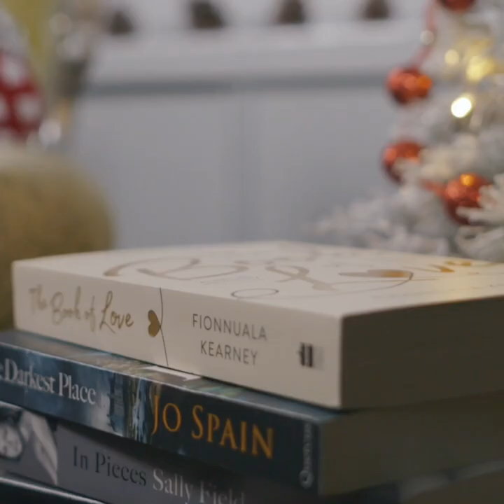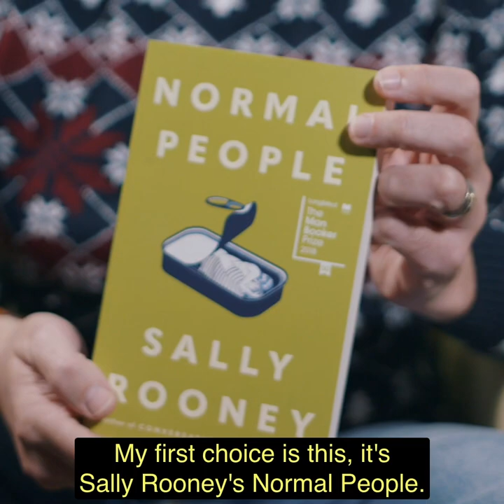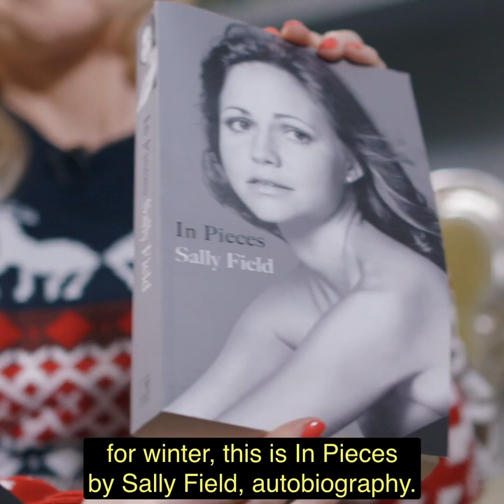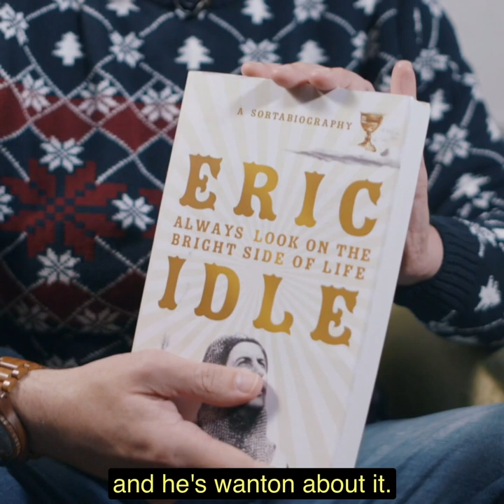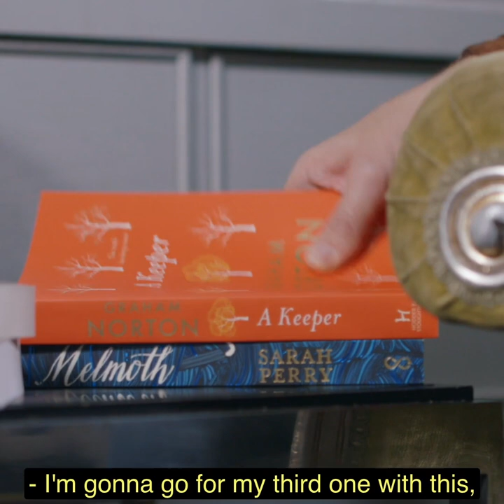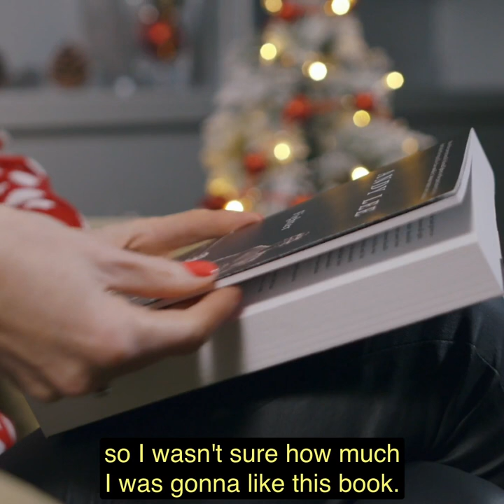Sinéad Moriarty & Rick O’Shea Teamed Up With Eason To Share Their Winter Must-Reads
Bestselling novelist Sinéad Moriarty and popular RTE broadcaster and Book Club curator Rick O’Shea have teamed up with Eason to share their Must Reads for Winter. With the evenings getting colder, switch off and read with Sinead and Rick’s brilliant recommendations - we’re loving these books and think you will too!

All Must Reads are available to order online and in-store with our new click-and-collect option. Also, be sure to check out our EasonMustReads on our Eason social channels!

Sinéad Moriarty
As an author of 13 outstanding novels, and as a winner of the Irish Independent Popular Fiction Book of the Year, Sinead knows a thing or two about books! Check out Sinead’s latest must reads!

Rick O'Shea
The well-known broadcaster Rick O’Shea runs the largest book club in Ireland which boasts over 18,000 members, and is a proud and passionate book advocate. Check out his latest must reads!